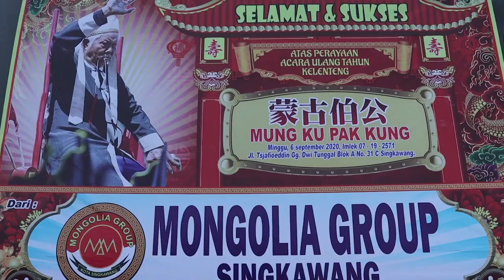ULANG TAHUN MUNG KU PAK KUNG " CUCI BANGKU "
Sebelum dilaksanakan atraksi tatung pada malam hari atau waktu yang ditentukan dalam acara ulang tahun pekong siangnya terlebih dahulu dicoba oleh tuan rumah yang mengundang dengan kata lain peresmian/Cuci bangku seperti apa pelasanaannya tonton video ini sampai selesai.